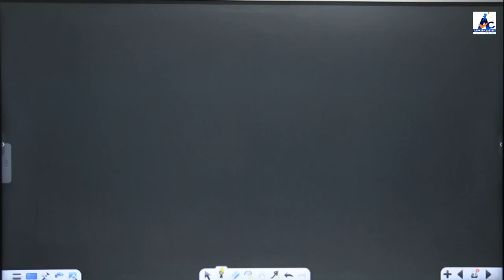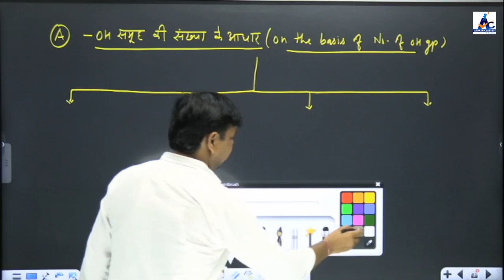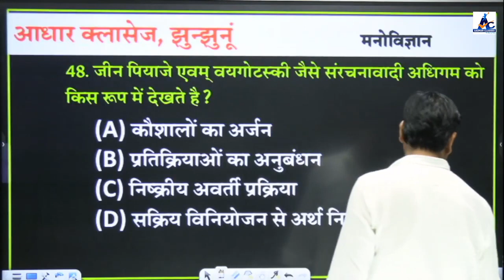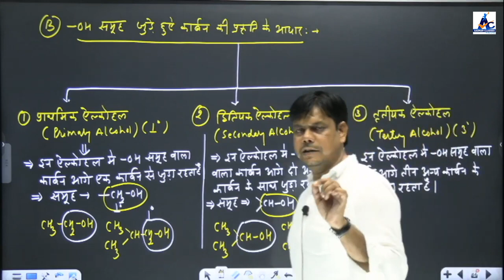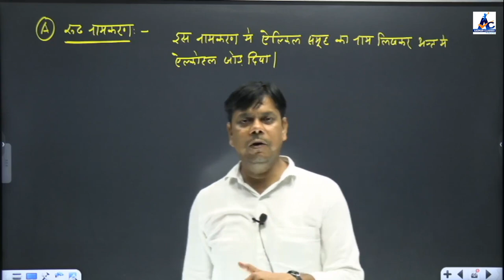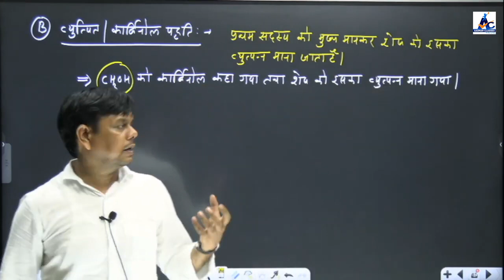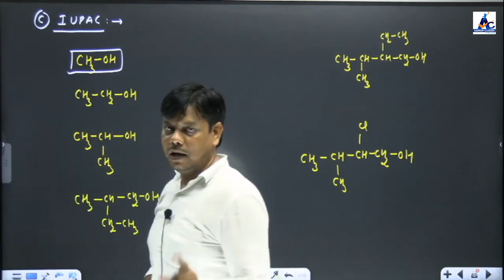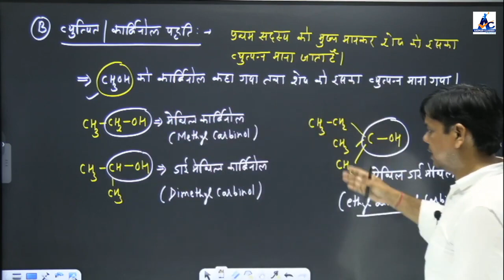Lec 02 | Alcohol Organic Chemistry | B.Sc 2nd Year | 2023 - 2024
Welcome to our captivating YouTube video on "Alcohol in Organic Chemistry" for B.Sc 2nd Year students! 📚 In this enlightening session, we will explore the fascinating world of alcohols, their properties, reactions, and significance in the field of organic chemistry.

🔍 Topics covered in this video include:

🔹 Introduction to Alcohols: Learn about the structure and classification of alcohols, their physical properties, and the different types of alcohols found in nature.

🔹 Nomenclature and Functional Groups: Dive into the nomenclature of alcohols and understand how they fit into the broader context of organic functional groups.

🎯 Our goal is to make the study of alcohols in organic chemistry exciting and accessible for you. Whether you are preparing for exams or simply nurturing a passion for chemistry, this video will serve as a valuable resource throughout your academic journey.

💡 Ready to raise a glass to the world of alcohols?

Your support motivates us to create more quality content for aspiring chemists like you!

Let's explore the captivating world of alcohol in organic chemistry together, and gain a deeper appreciation for the significance of these compounds!

Thank you for joining us on this enlightening journey. Together, we'll unlock the mysteries of alcohols and witness the chemical magic they bring to the world of organic chemistry! 🔬🍻